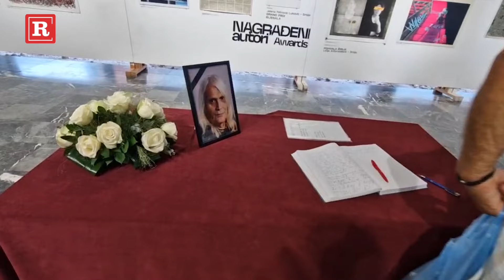Knjiga žalosti u Čačku za Boru Čorbu